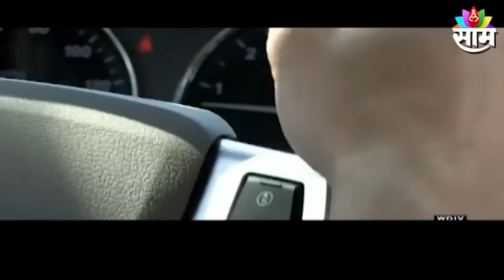Vinayak Mete Death | विनायक मेटेंचा अपघात 'रोड हिप्नोसिस'मुळे ?;पाहा काय आहे रोड हिप्नोसिस ?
Watch The Latest News on Vinayak Mete Death | विनायक मेटेंचा अपघात 'रोड हिप्नोसिस'मुळे ?;पाहा काय आहे रोड हिप्नोसिस ?